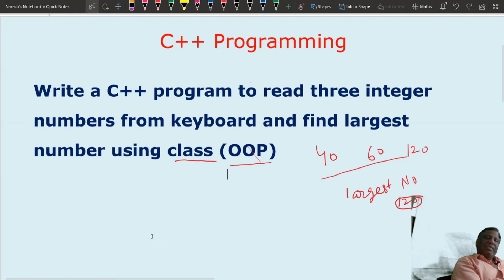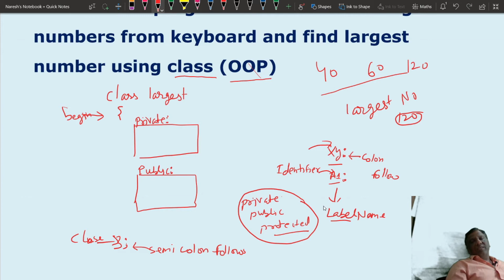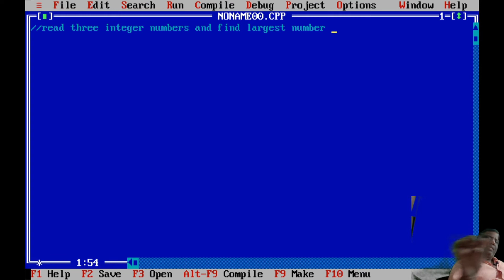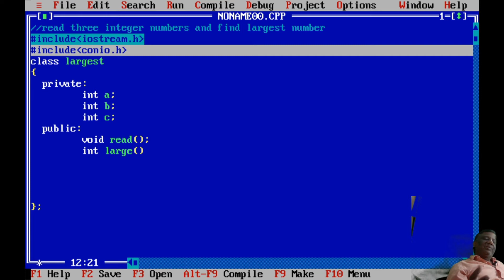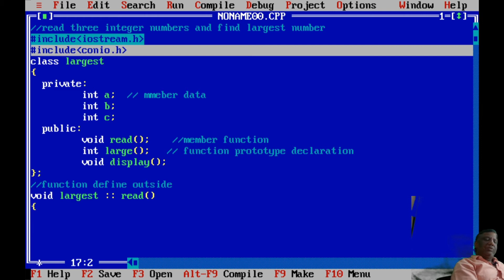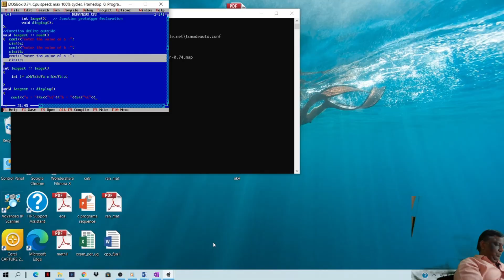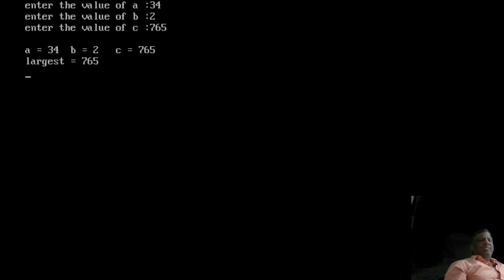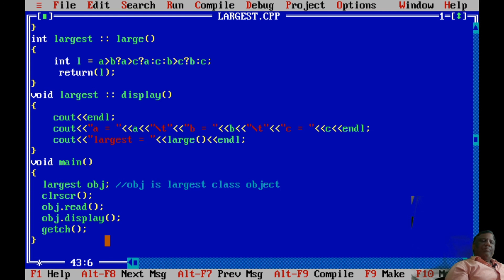C++ Program Find Largest Number | Find Largest Number using OOPs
In this Video I have taught how to find the largest number among the three numbers using OOPs concept